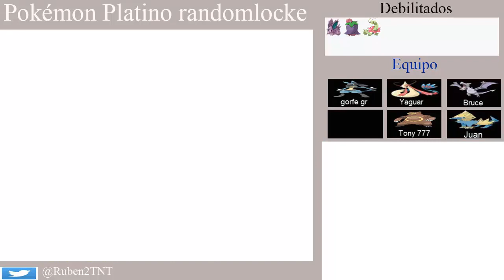Pokémon Platino Randomlocke 34 - Pokémon trols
En este episodio de pokémon platino randomlocke exploramos la ruta 219 y parte de la ruta 220 y 221, donde nos esperan algunos pokémon trols.

Normas de pokémon platino randomlocke

1. Solo se puede capturar el primer de pokémon de cada ruta, excepto que este en el equipo o se halla capturado anteriormente.

2. Todos los pokémon deben llevar mote

3. Los pokémon debilitados no se pueden volver a usar. Hay que liberarlos o dejarlos en el PC

4. Se pueden comprar cualquier tipo de ball (pokeball, superball, ultraball)

5. Solo se pueden comprar 10 objetos de curación. (Ejemplo; 5 pociones, 3 antídotos y 2 despertares). Al conseguir la cuarta medalla

6. Antes de la liga pokémon se pueden comprar objetos curativos,  igual al número de pokémon de todo el alto mando y el campeón de la liga pokémon.